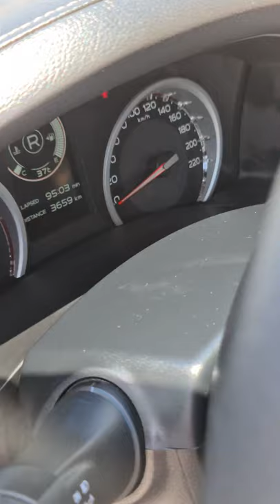Rolling Turtles - 4x4 Off-Road Camper Isuzu - Gearbox